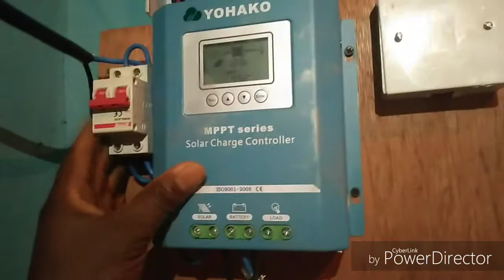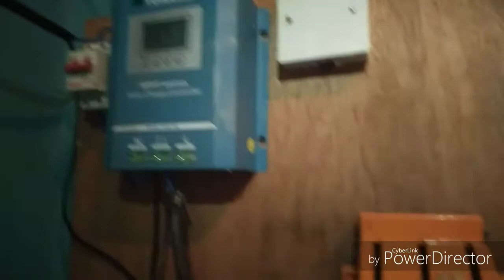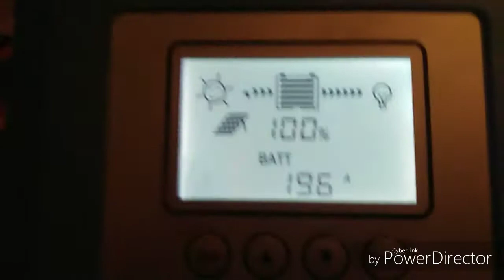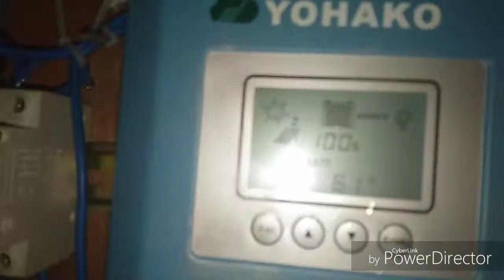7.5kva solar powered hotel In Nigeria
Off grid solar power installation in Edo state
how to power hotels In Nigeria